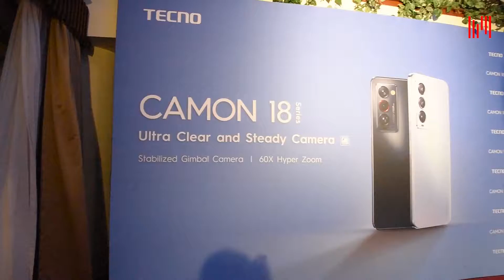OFFICIAL TECNO CAMON 18 LAUNCH IN KENYA.EVERYMOMENTCOUNTS.